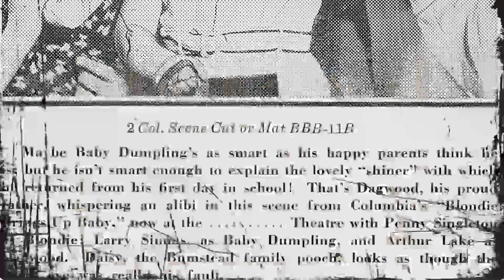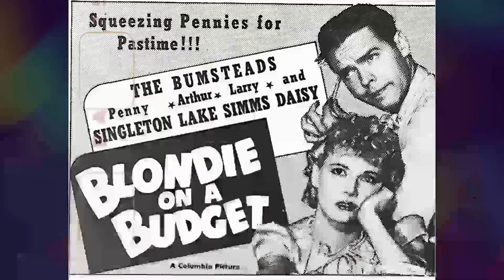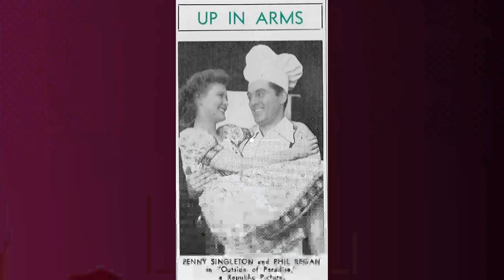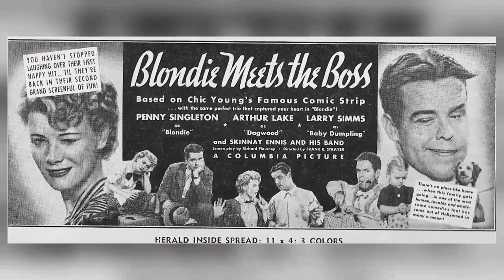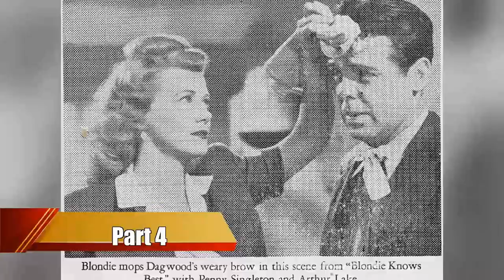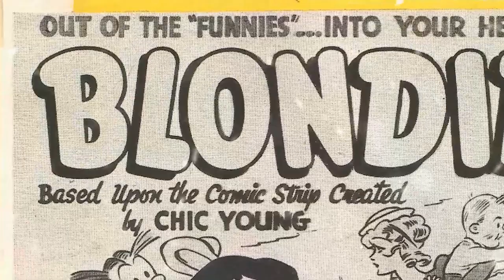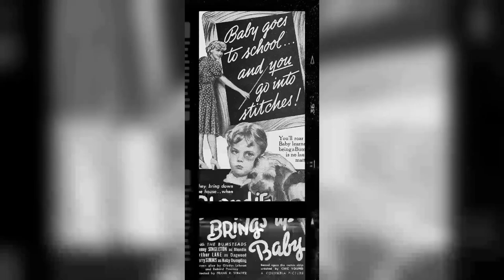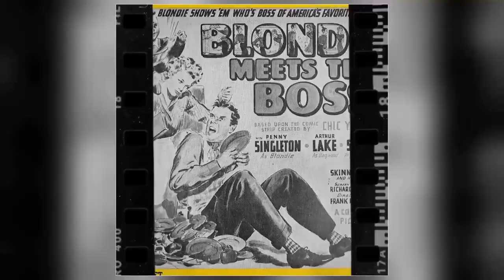Who Is Penny Singleton And Why You Need To See This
Hello, Classic Hollywood enthusiasts! 📽️ Today, we embark on a spellbinding journey to honor the luminous Penny Singleton, a true icon of the silver screen. 🌟

From breathtaking performances to unforgettable on-screen chemistry, Penny Singleton's contributions to cinema continue to inspire and entertain. 🎬

Join me as we explore the heart and soul of Penny Singleton's most celebrated works and witness the moments that shaped their legendary career.

🎥 Lights, camera, and let's relive the magic of Classic Hollywood with Penny Singleton as our charismatic guide! ✨🎭
Filmography:
Jetsons: The Movie
The Funtastic World of Hanna-Barbera
Rockin' with Judy Jetson
The Jetsons Meet the Flintstones
The Jetsons
Beware of Blondie
Blondie's Hero
Blondie Hits the Jackpot
Blondie's Big Deal
Blondie's Secret
Blondie's Reward
Blondie's Anniversary
Blondie in the Dough
Blondie's Holiday
Blondie's Big Moment
Blondie Knows Best
Blondie's Lucky Day
Young Widow
Life with Blondie
Leave It to Blondie
Footlight Glamour
It's a Great Life
Blondie for Victory
Blondie's Blessed Event
Blondie Goes to College
Go West, Young Lady
Blondie in Society
Blondie Goes Latin
Blondie Plays Cupid
Blondie Has Servant Trouble
Blondie on a Budget
Blondie Brings Up Baby
Blondie Takes a Vacation
Blondie Meets the Boss
Blondie
Hard to Get
The Mad Miss Manton
Garden of the Moon
Campus Cinderella
Secrets of an Actress
Boy Meets Girl
Mr. Chump
Racket Busters
Men Are Such Fools
Outside of Paradise
Swing Your Lady
Sea Racketeers
Vogues of 1938
After the Thin Man
Howd' Ya Like That?
Love in the Rough
Good News
Belle of the Night
Jetsons: The Movie
The Jetsons
Beware of Blondie
Blondie's Hero
Blondie's Big Deal
Blondie's Secret
Blondie's Reward
Blondie's Anniversary
Blondie's Holiday
Blondie's Big Moment
Blondie Knows Best
Blondie's Lucky Day
Young Widow
Life with Blondie
Footlight Glamour
Blondie for Victory
Blondie's Blessed Event
Blondie in Society
Blondie Goes Latin
Blondie Plays Cupid
Blondie
Hard to Get
Campus Cinderella
Boy Meets Girl
Mr. Chump
Racket Busters
Outside of Paradise
Swing Your Lady
Sea Racketeers
Vogues of 1938
Good News
Jetsons: The Movie
The Jetsons
Beware of Blondie
Blondie's Hero
Blondie's Big Deal
Blondie's Secret
Blondie's Reward
Blondie's Anniversary
Blondie's Holiday
Blondie's Big Moment
Blondie Knows Best
Blondie's Lucky Day
Young Widow
Life with Blondie
Footlight Glamour
Blondie for Victory
Blondie's Blessed Event
Blondie in Society
Blondie Goes Latin
Blondie Plays Cupid
Blondie
Hard to Get
Campus Cinderella
Boy Meets Girl
Mr. Chump
Racket Busters
Outside of Paradise
Swing Your Lady
Sea Racketeers
Vogues of 1938